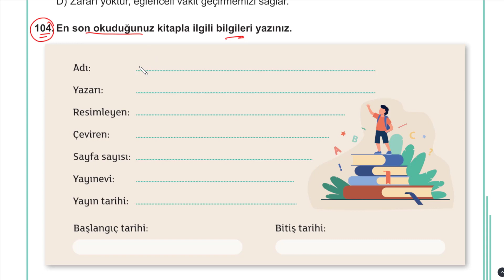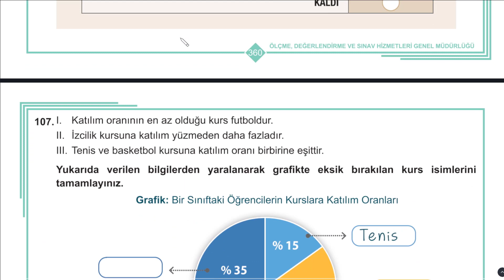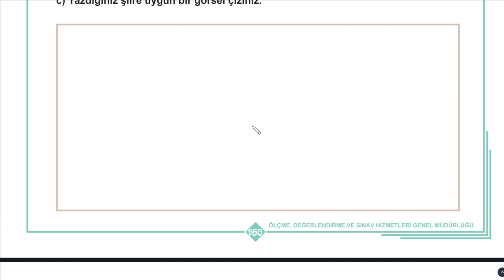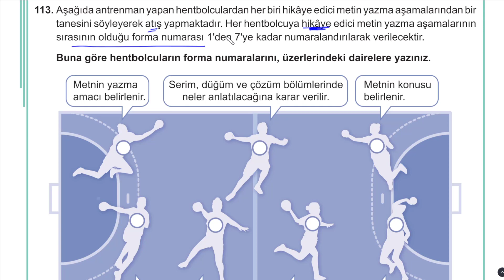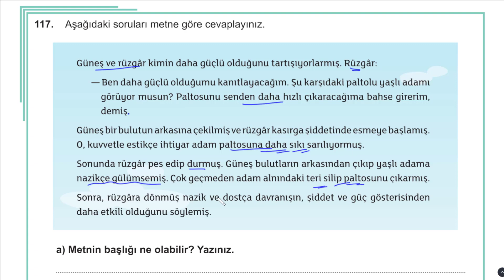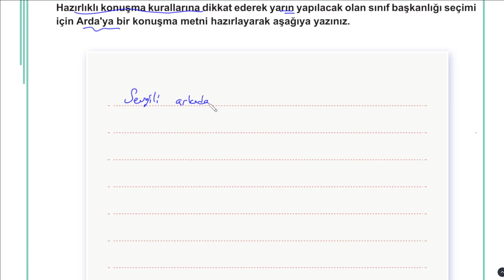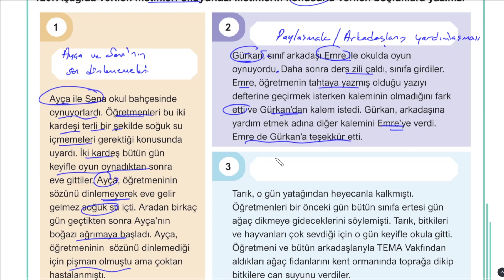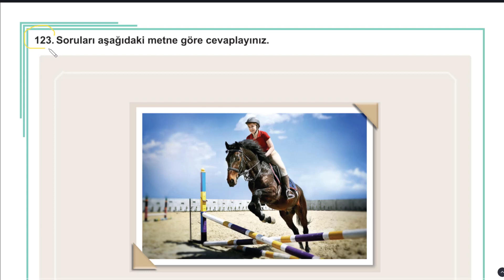4. Sınıf Türkçe Çalışma Kitabı 7 ve 8. Tema sayfa 358 372 Cevapları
4. Sınıf Türkçe Çalışma Kitabı 7 ve 8. Tema sayfa 358 372 Cevapları
Lütfen istediğiniz ders ve sayfaları yazın sizler için hazırlayalım